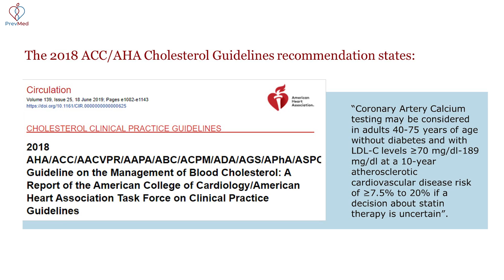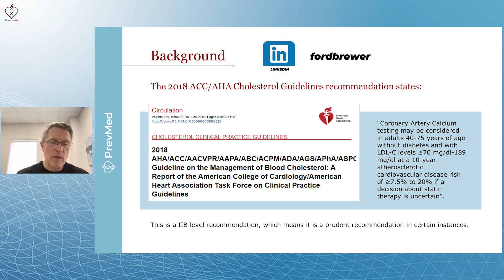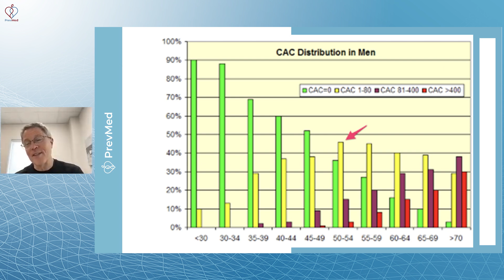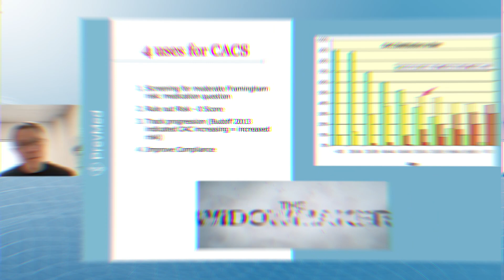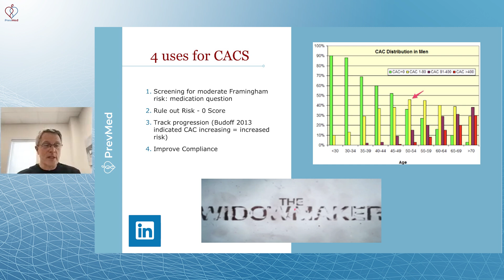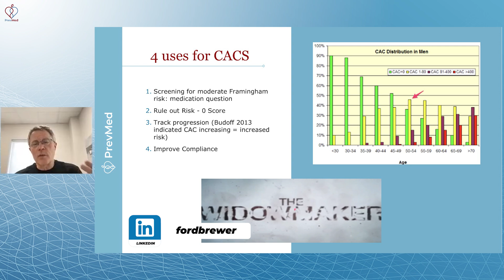When you should get a Calcium Artery Coronary Score?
Social
🎧Podcasts: